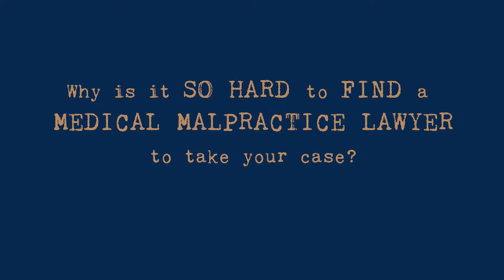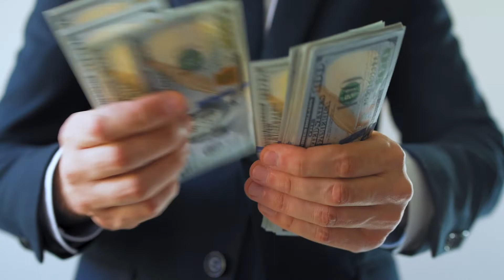Why is it SO HARD to Find a Medical Malpractice Lawyer to Take my Case?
This is our fortieth video in our series, "52 Weeks of Personal Injury". You may already know that medical malpractice cases are very complex. But if you've ever asked yourself, "Why is it so hard to find a medical malpractice lawyer to take my case?" you still may not understand why they're so complex. In this video we breakdown a few simple reasons why it might be difficult for you to find a medical malpractice lawyer to take your case.

If you have suffered from a personal injury in Georgia and would like to schedule a free confidential consultation reach out to the attorneys at Williams Elleby by calling 833-LEGALGA .

WILLIAMS | ELLEBY
Phone: 833-LEGALGA

00:00 What does it take to have a legitimate medical malpractice case?
00:32 How do you prove a doctor breached the standard of care in a medical malpractice case?
01:00 How much does it cost to hire an expert in a medical malpractice case?
04:16 What are the key things I need to get a lawyer for my medical malpractice case?